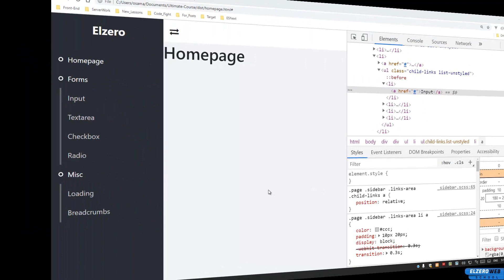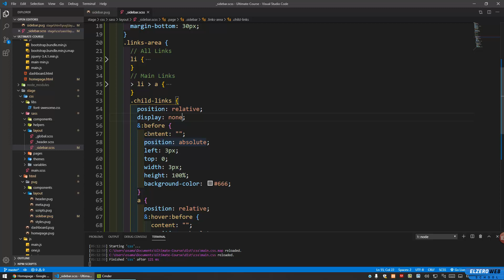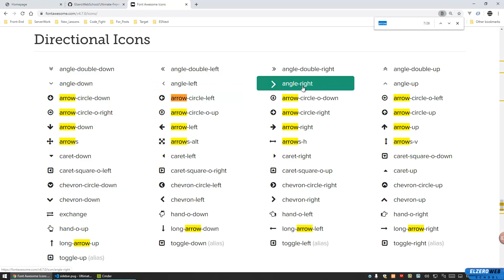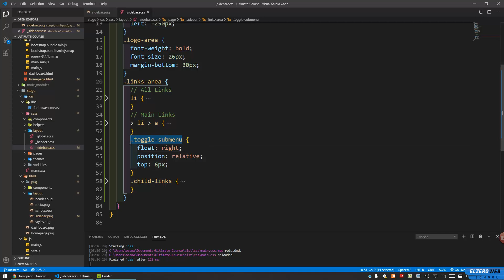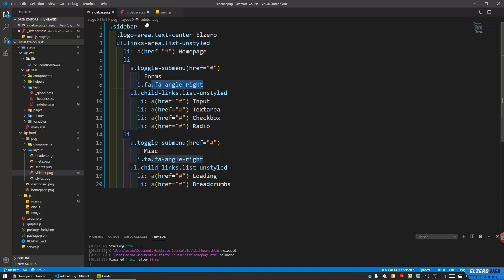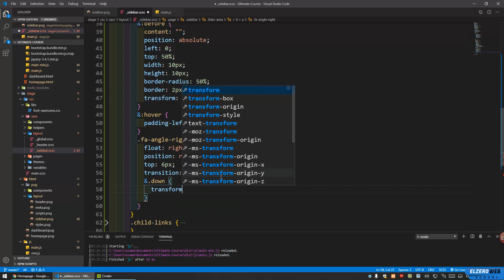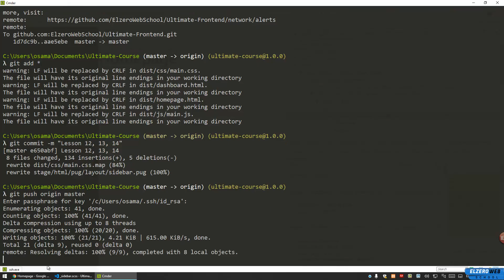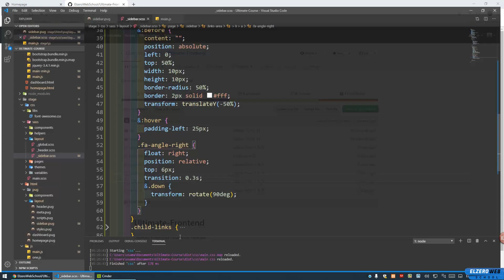[Arabic] Ultimate Front-End Course #014 - Create Sidebar Content Part 3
Create Sidebar Content Part 3